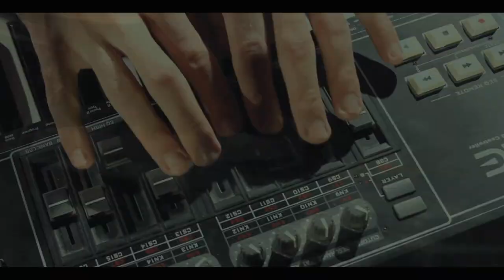Dmitris - Ole Ukraine Оле Україна Оле Украина .mp4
Кліп знятий компанією "Кінокузня"
Режисерська робота:     Володимир та Олег Павлюх
2012 рік

Виконавець:  Dmitris    (Latvian-Dmitrijs Leskivs, Ukrainian-Dmytro Leskiv)
Слова: Борис Рябко  (Borys Ryabko)
 Музика: Дмитро Леськів  (Latvian-Dmitrijs Leskivs, Ukrainian-Dmytro Leskiv)
Аранжувальник-В'ячеслав Ковтун
Мастерінг:  Hotline Audio Mastering (США)
Запис:    Студія Кофеїн
Саундпродюсери    Ігор Кушнір,  Олег Павлюх
Artist: Dmitris        (Latvian-Dmitrijs Leskivs, Ukrainian-Dmytro Leskiv)
Lyrics: Borys Ryabko
Arranger- Vyacheslav Kovtun
Mastering: Hotline Audio Mastering (USA)
Recording: Studio Caffeine, Студія Кофеїн (Ukraine)
Sound Producers:  Igor Kushnir, Oleg Pavlyuh